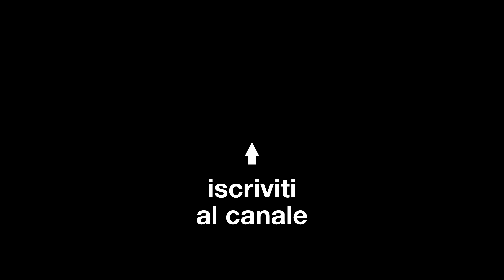Melo & T-Mac, "Vite Parallele".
Plutarco docet.